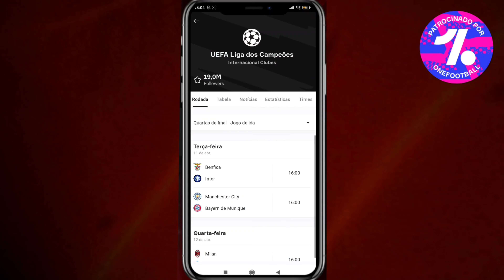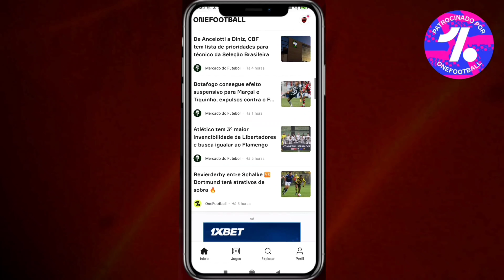Jogue Agora No Seu Celular o FiFA 2023 Mobile Offline (Android/ios)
🔱 Sejam Bem Vindo[a] ! Ao Canal FTS Gamer Nesse canal Trago Para Vocês Vários Jogos De Futebol Para o Seu Celular Android/ios.

 1nstagram: ​​​ @Cleivson18lk ⚡️
com (somente empresarial)

▶Créditos Aos Envolvidos↓↓

@ai reid
@FTSGameryt  (Atualização)

©FTS Gamer Rumo a 400K

Provérbios 16:3: Consagre ao Senhor tudo o que você faz, e os seus planos serão bem-sucedidos.